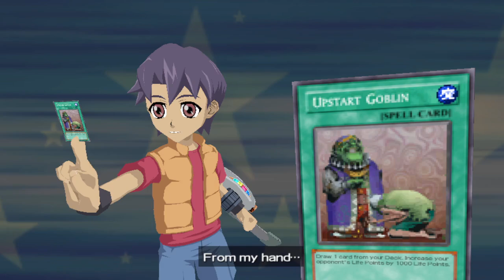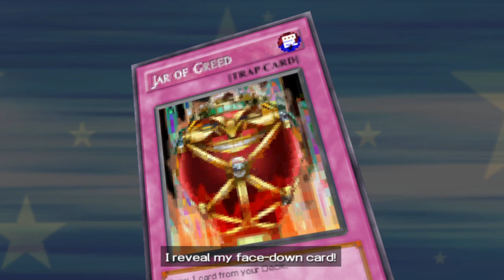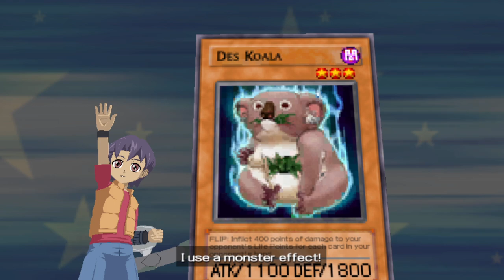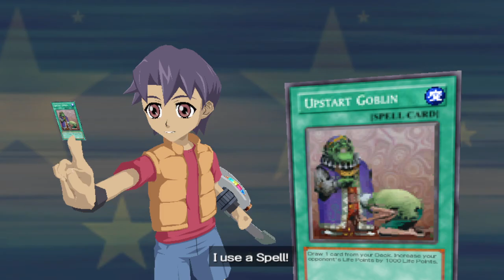YU-GI-OH! 5D'S TAG FORCE 5- ALICE VS. TAKU 8-22-24